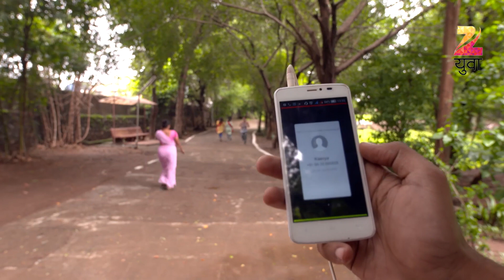Ep 1 | Love Lagna Locha - Zee Yuva Marathi Serial - Watch Full Series on Zee5 | Link in Description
Love Lagna Locha is a Marathi comedy drama starring Saksham Kulkarni, Omkar Govardhan and Vivek Sangle. The story revolves around three youngsters, Sumit, Vinay and Raghav, who try to balance their careers and relationships. However, the commitment of marriage holds them back.